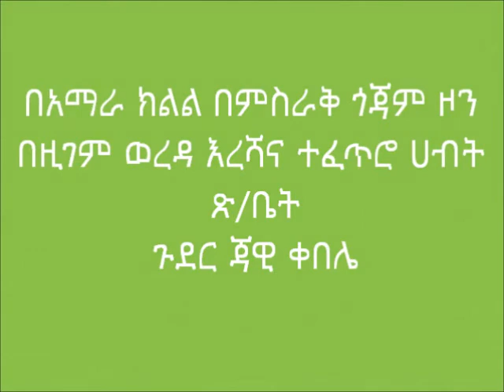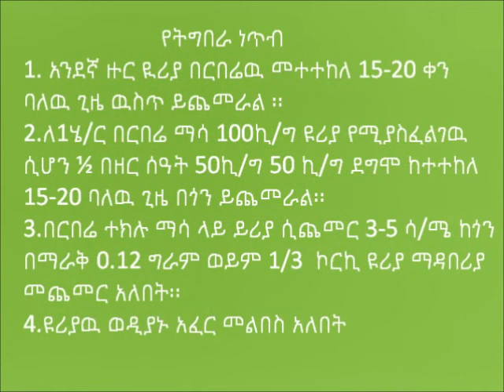Zigem_Urea Side Dressing On Pepper Plant